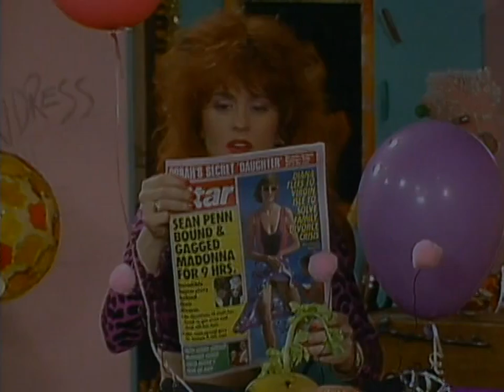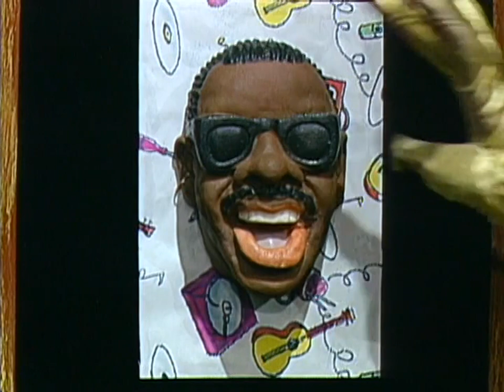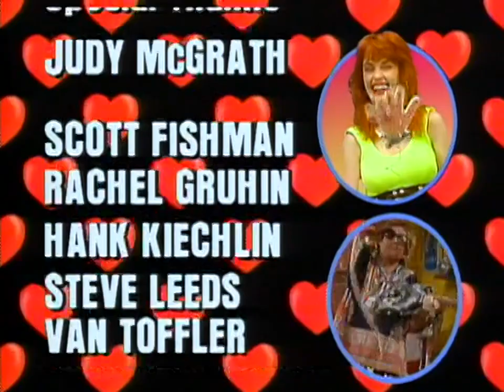Downtown Julie Brown on Just Say Julie *1989*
Julie Brown vs. Julie Brown